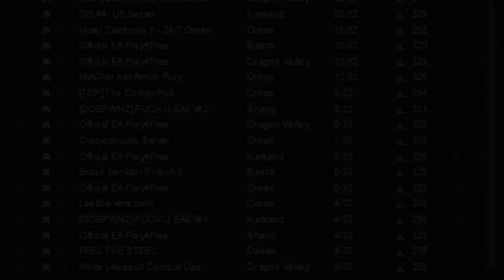Battlefield Play4Free: Play Medic 4 Fun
Medicz R SOOOOOO HARDCORE!

Song:
Excision & Messinian - X Rated

Program used:
Fraps
Vegas Movie